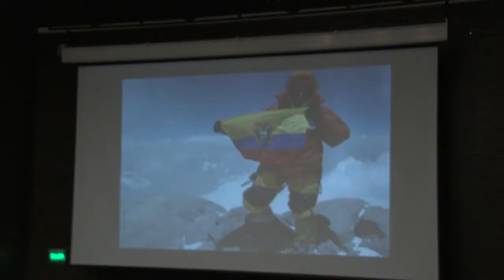Primer Congreso Internacional de Ciencias de la Actividad Física se realizó en Quito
Quito. Las Instalaciones de la Unión de Naciones Suramericanas (Unasur), fue la sede del “Primer Congreso Internacional de Ciencias de la Actividad Física Aplicada a la Fuerza Policial”, realizado este lunes 12 de diciembre. El evento estuvo organizado por La Federación Deportiva Policial Ecuatoriana (FEDEPOE), cuyo fin es integrar a las policías latinoamericanas y países asociados a través del fomento del deporte, además del uso progresivo de la fuerza en total respeto a los Derechos Humano.